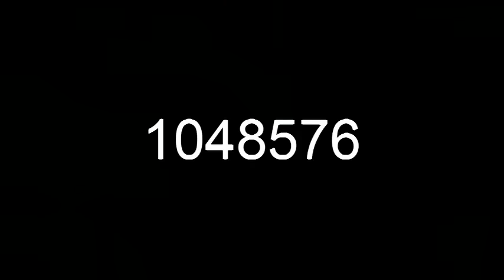Nintendo Switch click over 1 MILLION times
Be careful with the volume at the end.